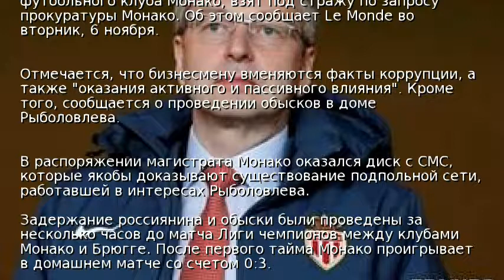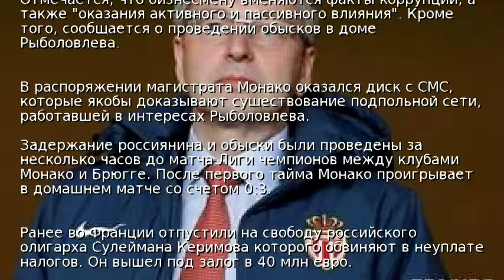В Монако взяли под стражу российского бизнесмена